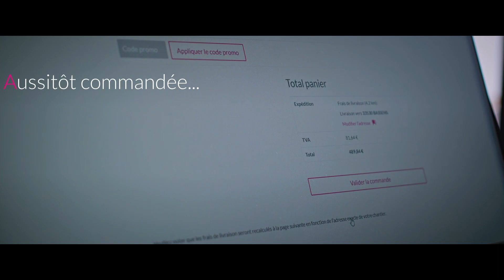Showreel Moviz 2024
Bande démo Moviz 2024
Réalisatoin: Loïc Jaquet